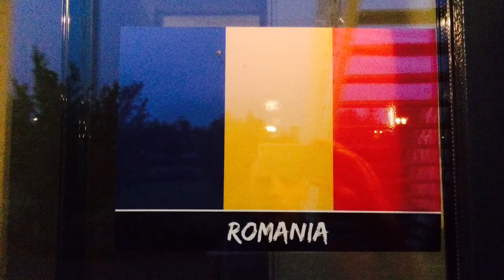Filmul meu 8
Thank you Homeless World Cup
Thank you Amsterdam